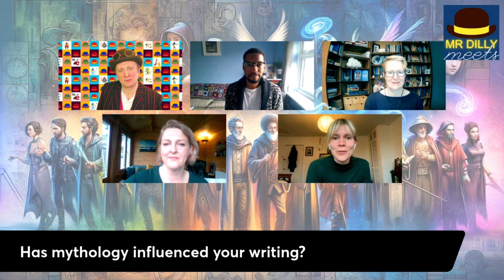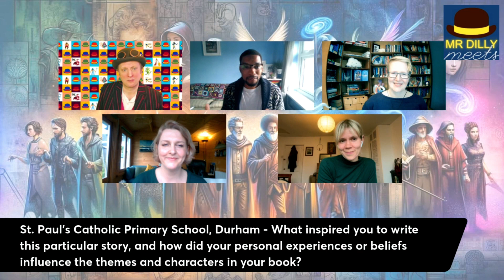Mythology Q&A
🔍👀Learn and Discover more about myth and mythology, and why it's important in writing and stories, and for us all as human beings!

⏭️Taken from Mr Dilly Meets MYTHS and STORIES Special with guests Ash Bond, Tamsin Mori, Lucy Strange and Ashley Thorpe featuring Thiago de Moraes.